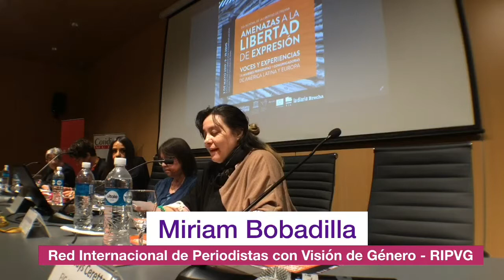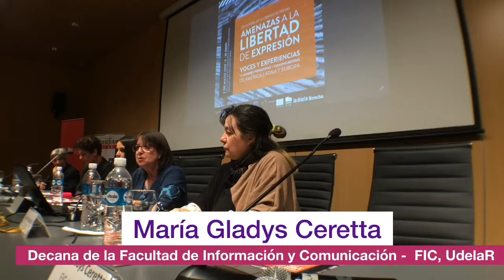Amenazas a la libertad de expresión - Apertura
En el marco del Día Mundial de la Libertad de Prensa, Cotidiano Mujer, la Articulación Feminista Marcosur (AFM) y UNESCO organizaron el Seminario "Amenazas a la libertad de Expresión. Voces y experiencias de mujeres periodistas y comunicadoras de América Latina y Europa". Se realizó el 3 de mayo de 2019 en la Facultad de Información y Comunicación de la Universidad de la República en Montevideo, Uruguay.

Apertura:
Lilián Celiberti - Cotidiano Mujer y Articulación Feminsita Marcosur (AFM)
Lidia Brito - Directora de la Oficina Regional de Ciencias de la UNESCO para América Latina y el Caribe
Aimée Vega - Presidenta de la Alianza Global de Medios y Género (GAMAG)
Miriam Bobadilla - Red Internacional de Periodistas con Visión de Género (RIPVG)
María Gladys Ceretta - Decana de la Facultad de Información y Comunicación (FIC, UdelaR)